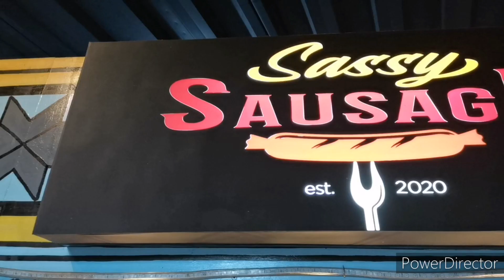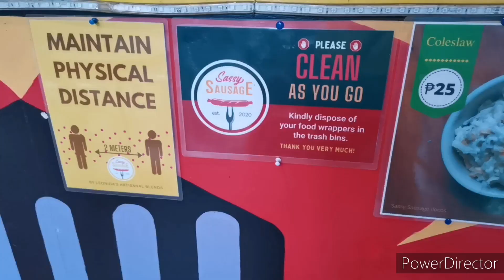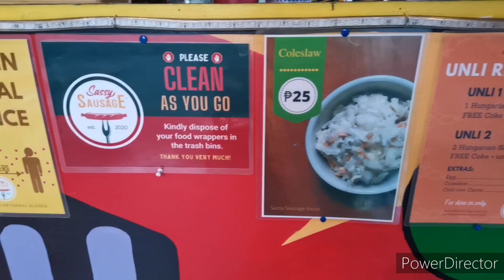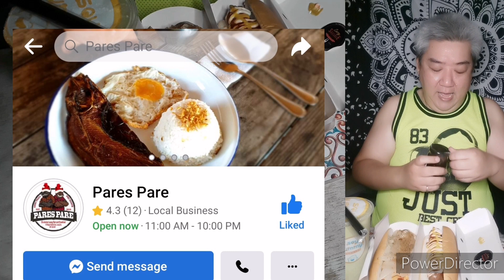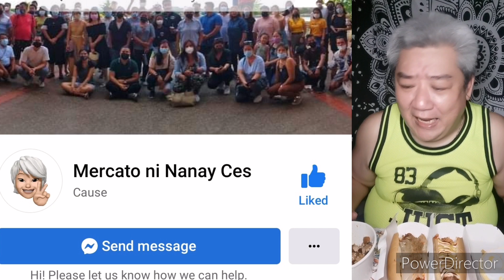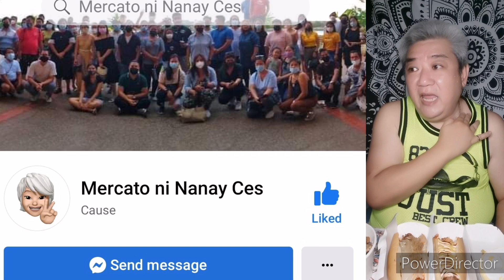nanalo si inday ng soy yummy & sassy sausage products.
Nanalo si inday ng soy yummy green tea soy refresher drink. At ng sassy sausage gift certificate worth 200pesos sa nagdaang pa raffle sa virtual pop up ng mercato ni nanay ces. At sumegway ng slight sa taste test ng bagnet baggoong ng pares pare na sinabay ko sa mopo tofu rice ng az cafeteria. At chicka ng konti sa experience ko sa vaccine n booster shot.